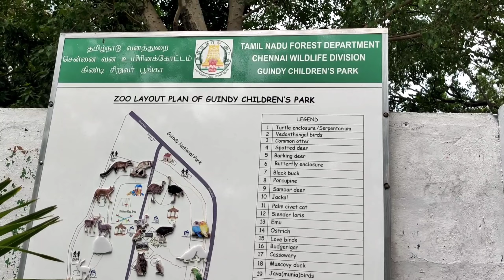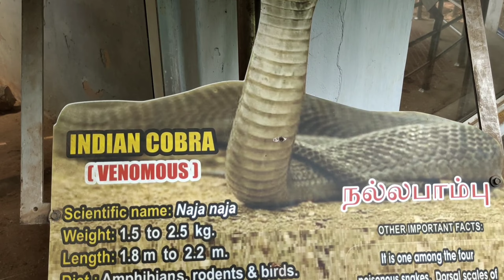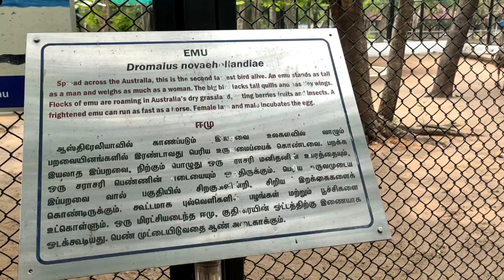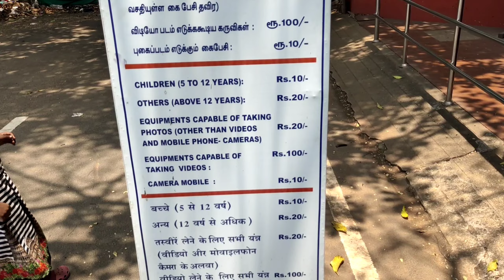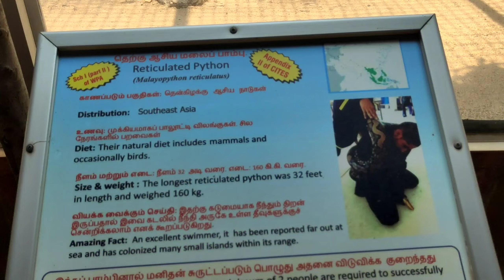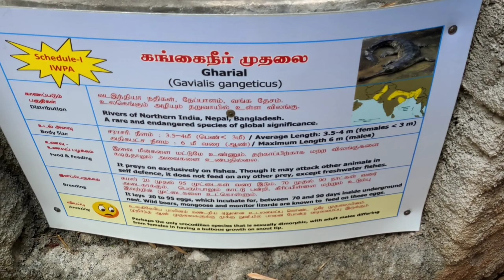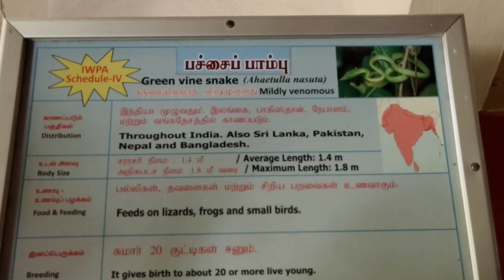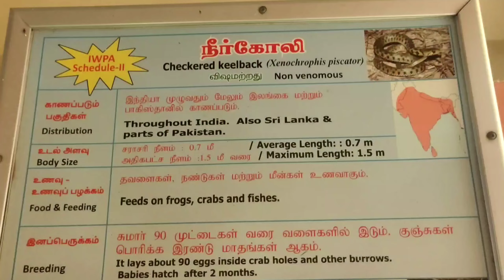Chennai big Snakes park |vandalur zoo snakes|tamil nadu snake park|arignar anna zoological park🐍🐊🦎🪱🐛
vandalurzoosnakes|tamil nadu snake park|arignar anna zoological park|snake park

chennai vandalur zoo snakes
vandalur zoo snakes- Arignar Anna Zoological Park  also known as the Vandalur Zoo, is a zoological garden located in Vandalur, is in the southwestern part of Chennai, Tamil Nadu, about 31 kilometres (19 mi) from the Chennai Central and 15 kilometres (9.3 mi) from Chennai Airport. , is a ... It contains a total of 104 snakes, including 41 Indian pythons, 21 Burmese pythons and four cobras. The park has initiated controlled breeding ...Popular Videos – Chennai Snake Park & Tamil Nadu
Reptile house/serpentarium
The reptile house or the serpentarium is built, at the cost of ₹ 0.4 million, in a twining snake-like model with entrance and exit points in the snake's mouth and tail, respectively. The house was opened to public in the year 1989 and has 24 enclosures exhibiting 4 species of poisonous and 10 species of non-poisonous snakes. It contains a total of 104 snakes, including 41 Indian pythons, 21 Burmese pythons and four cobras. The park has initiated controlled breeding programme for Indian rock python. Each vivarium has been renovated by changing substratum and providing perch and hide outs. The top of the opening in RCC roof is closed with transparent acrylic sheet to avoid rain and the walled enclosure enables the snake to exhibit all natural behaviours. The king cobra is scientifically kept and maintained in constant temperature by providing air conditioning and hot spot.

tamil nadu snake park
vandalur zoo snakes timings
arignar anna zoological park
indian snake park
Top Search Keywords
file_download
snake park
king cobra
optvlogs
spake park in kerala
spake park in tamil nadu
madras snake park
vandalur zoo chennai
chennai vandalur zoo
vandalur zoo
Popular Videos – Chennai Snake Park & Tamil Nadu
vandalur zoo chennai
vandalur zoo live snakes
வண்டலூர் உயிரியல் பூங்கா பாம்புகள் சென்னை தமிழ்நாடு